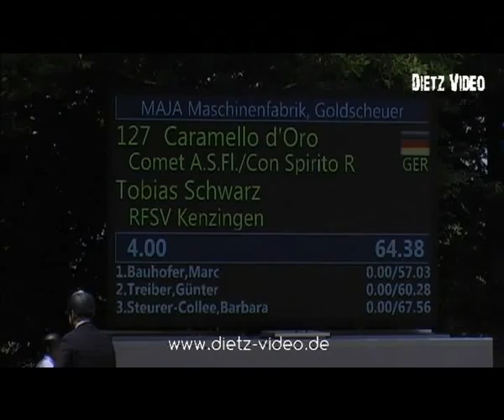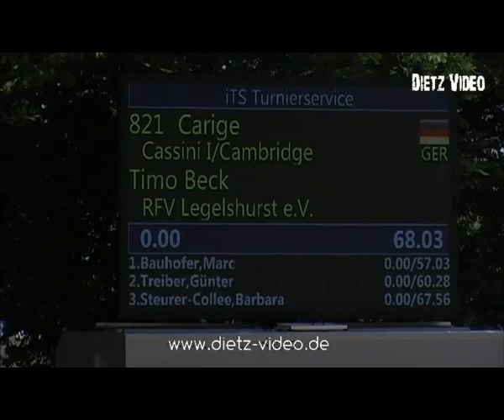Carige Timo Beck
Ichenheim Classics 2015
03. Springprüfung Kl. S*